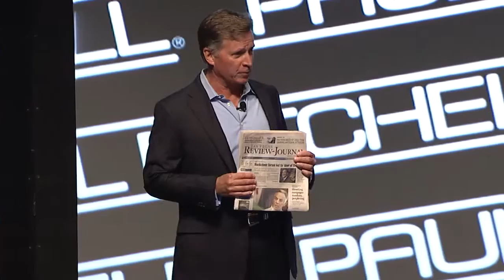Barry Smitherman inspires Beauty Leaders in the Business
Barry Smitherman is an adamant believer in team-building to accomplish the mission in your business, especially when starting out. Some people believe that leaders are made, which is why it requires discipline and skill-builing to become better. This was a forum in Paul Mitchell's Business Revolution 2015, an educational event that brought together over 1,500 salon owners and stylists to Red Rock Casino in Las Vegas this past Summer.